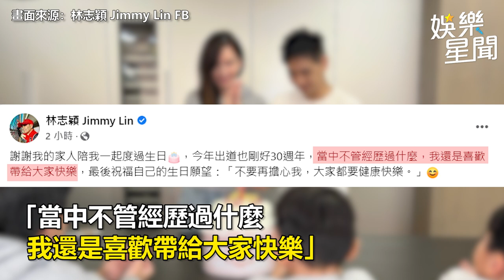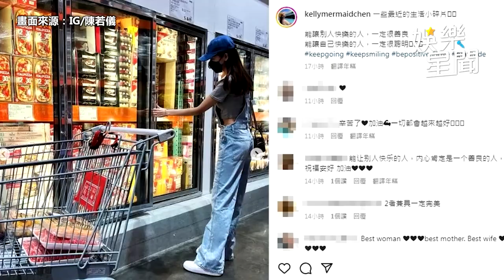自撞特斯拉重生！林志穎「3個月養回胖臉」秀48歲帥臉自揭毀容真相｜娛樂星聞